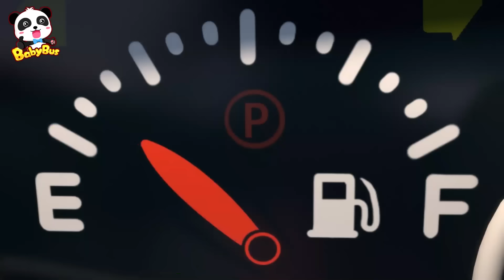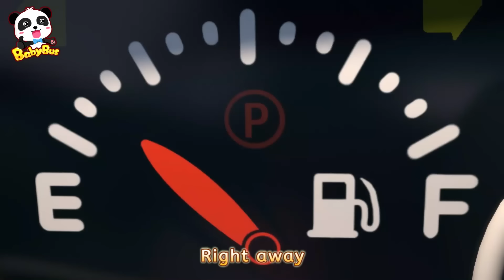🚨Police Car's Siren is Missing | Police Car Song | Monster Truck | Kids Songs | BabyBus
Police car Perry's siren is missing! where is the siren?

Lyrics:
Have you seen my Siren around?
It’s a rectangle, it looks like a box
I will help you out, let’s look around
Then what is it?
 A Jack-in-the-box！

It’s a rectangle and it makes a sound
A loudspeaker

It’s a rectangle, it’s red and blue
A magnet !

Police Car, go go !

Who on earth took my siren away?
It’s a rectangle, it flashes red and blue
And it sounds like wee-woo wee-woo wee-woo
I think I saw what you’re looking for
What? Where is it?
Look ! There it is
That’s it ! There it is !
Yay ! My Siren !

1、Nursery Rhymes & Kids Cartoon (All!!) | Kiki and Miumiu | Baby Shark | Fire Truck | Top Playlist - Nursery Rhymes & Kids Songs by BabyBus：